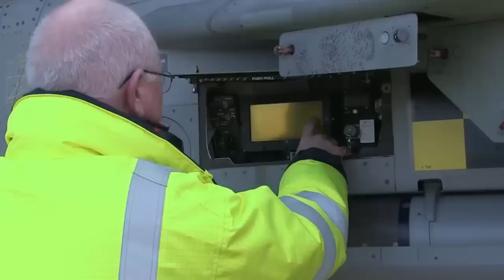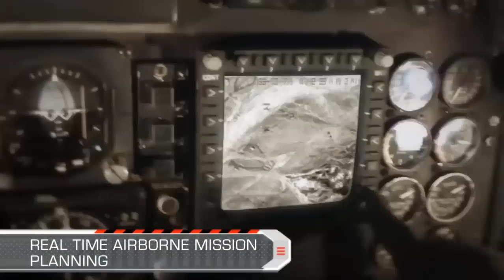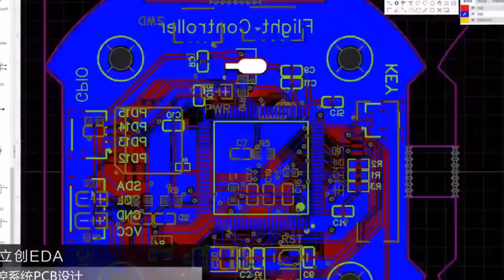The right choice !! Israeli Rampage missile as the UK Next generation air to ground missiles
Britain is looking to buy the advanced Israeli-made Rampage supersonic air-to-ground missile,  It is a relatively low cost stand off weapon that keeps your aircraft out of range of enemy defences giving you the ability to attack key military targets in well-defended terrain.